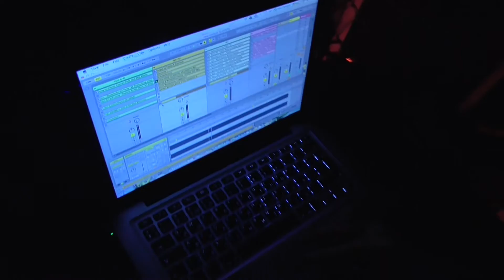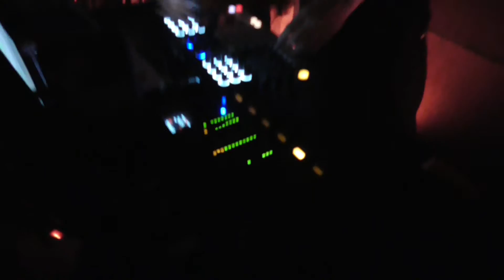Messa 23 25.11.2016 ДиЧ - Doc & Ri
wickedest jungle!